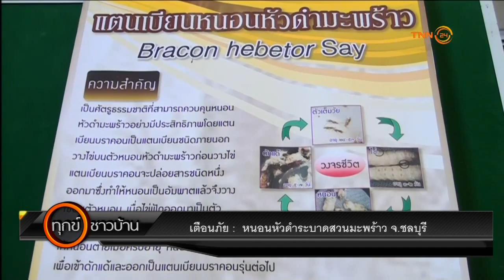เตือนภัย เตือนคุณ : หนอนหัวดำ ระบาดสวนมะพร้าว จ.ชลบุรี